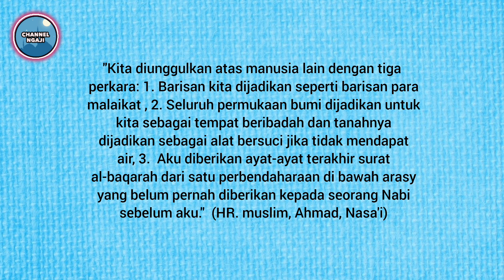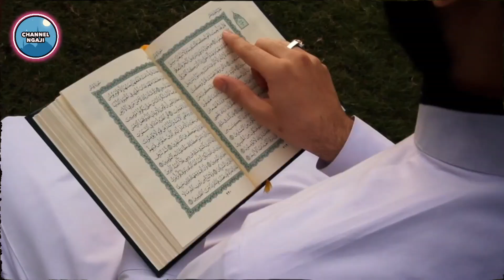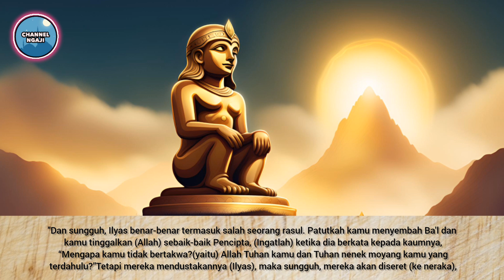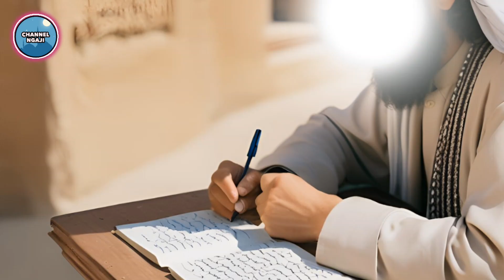Setelah Menjadi Nabi, Orang Ini Allah Angkat Menjadi Malaikat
Setelah Meninggal dunia, Allah mengangkat nabi ini menjadi Malaikat.

Namun ini masih menjadi perdebatan diantara para ulama.